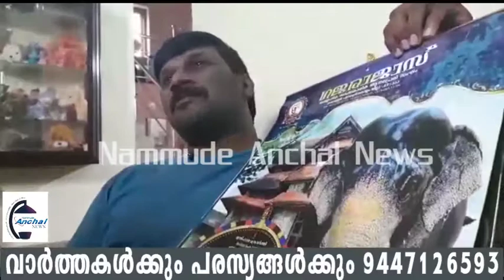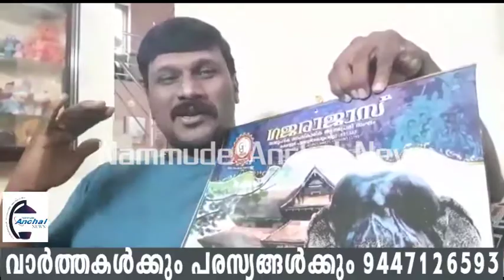കരവാളൂർഗ: ജവീരാസ് ആനപ്രേമി സംഘത്തിൻറെ 2021ലെ കലണ്ടർ പ്രകാശനം ചെയ്തു.